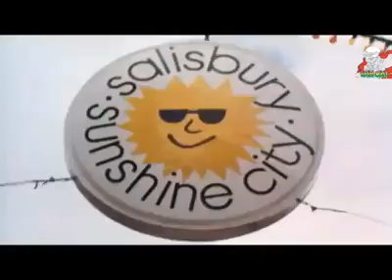Bob Marley at Zimbabwe independence 1980